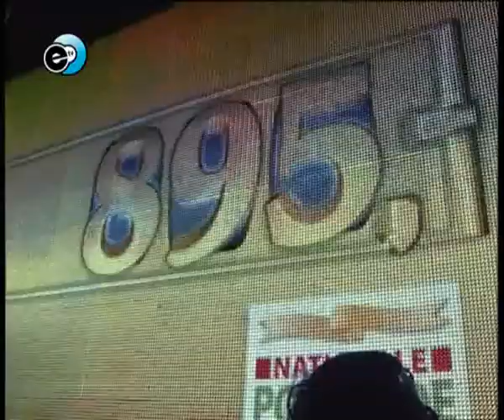Nieuwe miljonairs in Woensel - 07-01-2010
De Postcodeloterij bracht 30 miljoen euro naar Woensel.